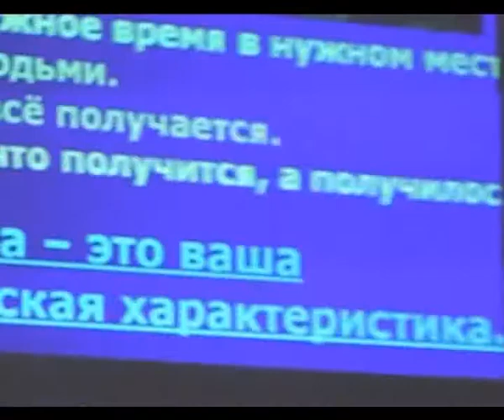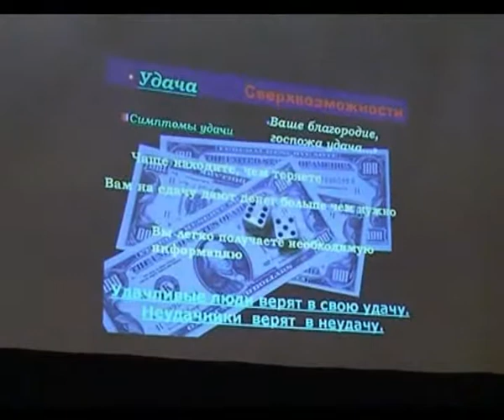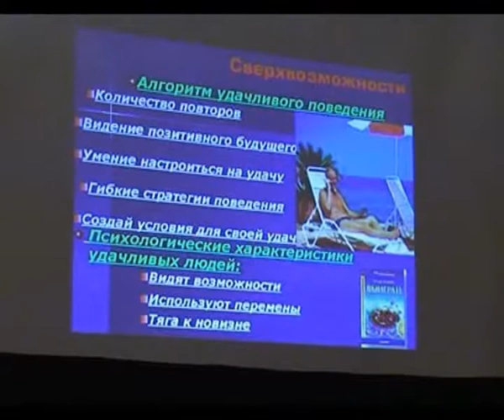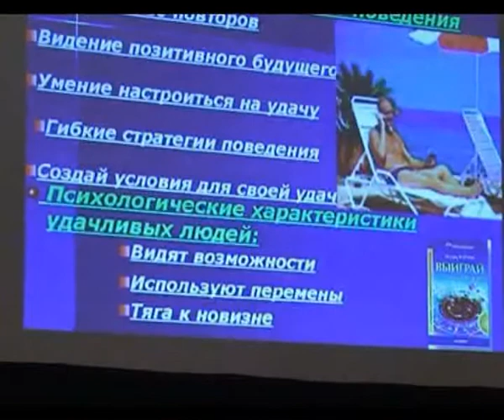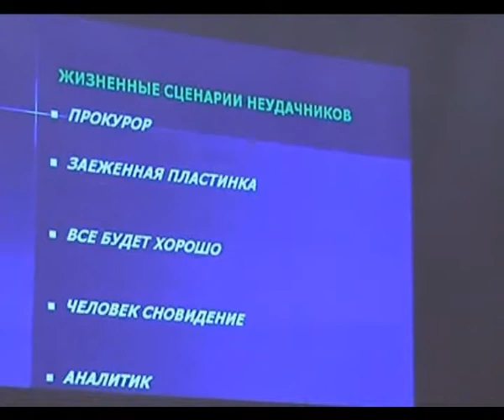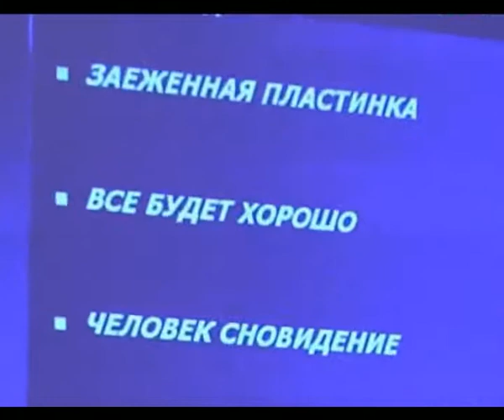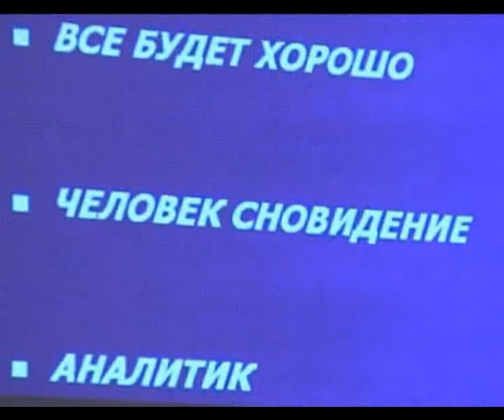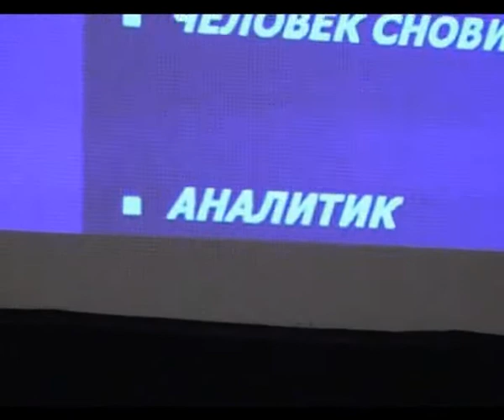Title 01 04